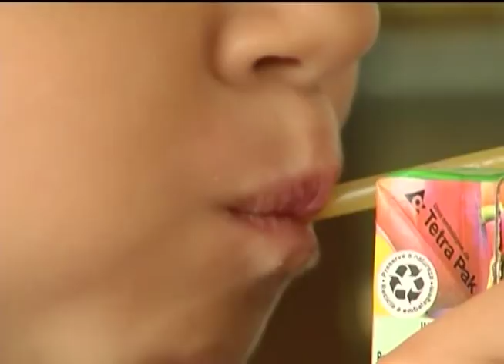Alimentação saudável é tema de seminário da Fiocruz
NBR NOTÍCIAS - 15.10.12: A Fundação Oswaldo Cruz realiza um seminário em Brasília para discutir a alimentação da sociedade. Obesidade, desnutrição, uso de agrotóxicos, alimentos funcionais e o papel dos nutricionais são temas do evento, que acontece na Semana Mundial da Alimentação. A TV NBR foi conhecer um pouco mais sobre os hábitos alimentares das pessoas e encontrou opções de pratos saudáveis em restaurantes populares. Confira na reportagem de Daniella Almeida.